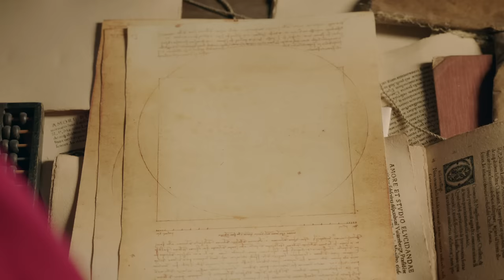Bahnbrechende Erfindungen von Da Vinci - Sketch History | ZDF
Leonardo Da Vinci ist ein Naturtalent und hat die besten Erfindungen entwickelt.